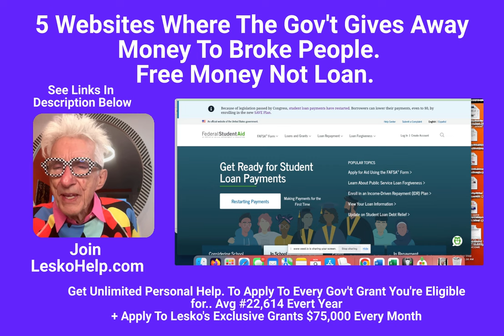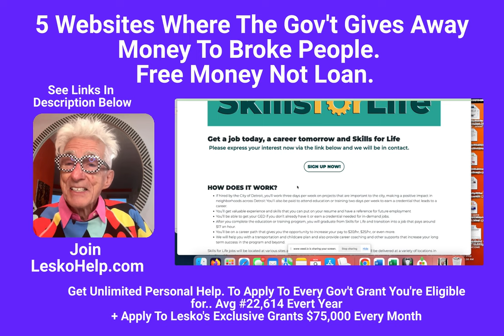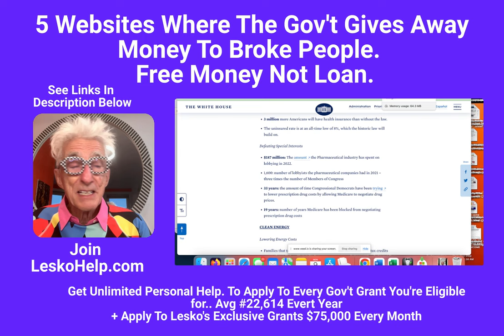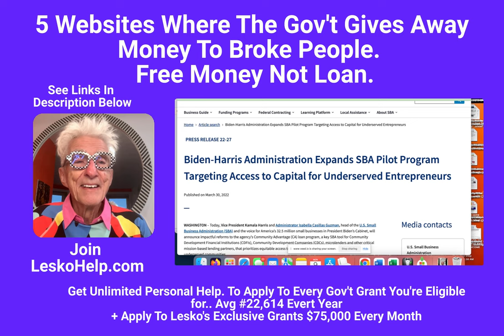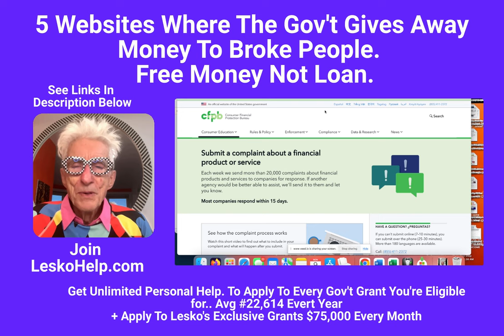5 Websites Where The Gov't Gives Away Money To Broke People. Free Money Not Loan.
1) Personal Help to Apply to Every Gov't Grant
2) Weekly Live Video Grant Training
3) Monthly $70,000+ Exclusive Grants Given to Members

1... Biden Can Forgive Your Student Loans Up To $200,000
Income Driven Forgiveness

2…Get $40,000 Grant and Living Expenses To Train For A $100,000 Job No Degree
Get Paid $15/hr To Get A Job Training Certificate and a $25/Hr job ...
Calif Give $6,000 Grant and Free Job Training To Be A Caregiver

3…Free Dental Care For Millions More Adults With No Insurance

5…$50,000 To Help You Start A Business If Just Out Of Jail With No